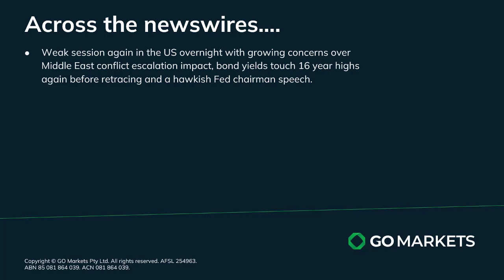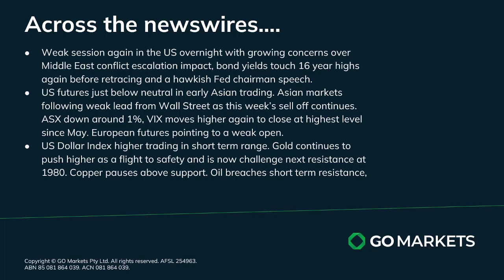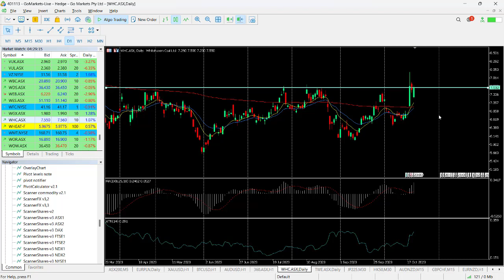GO Market Update and Charts of Interest GOLD and WHC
Despite continuing positive earnings market focus is elsewhere with escalation of the Middle East conflict and a Hawkish Fed Chairman speech resulting in another soft day in the US.
More selling in Asia with ASX down 1%
Gold looking strong on a flight to safety.

Melbourne.